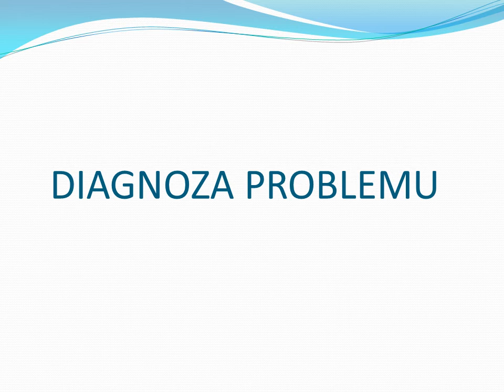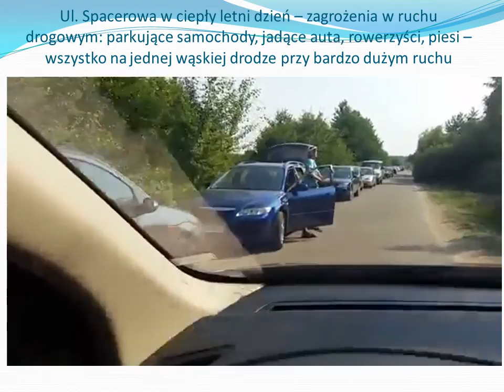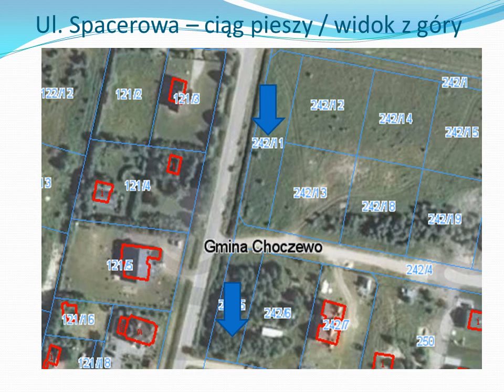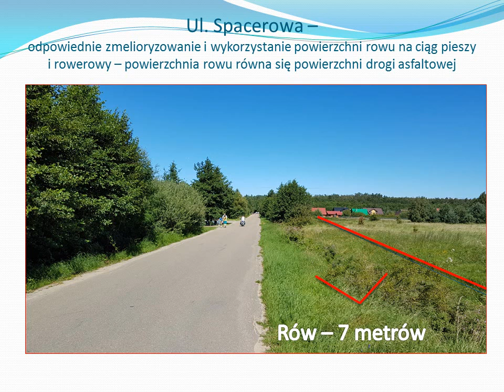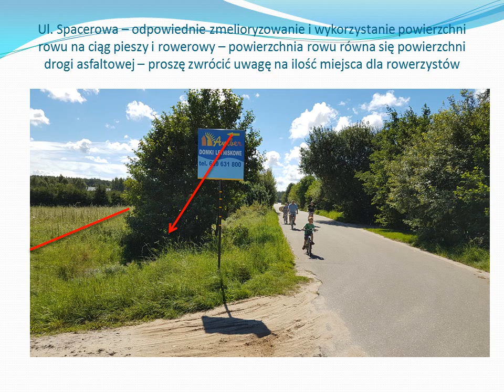Zagrożenia w ruchu na ul. Spacerowej i przedstawione rozwiązania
Ruch na ulicy Spacerowej w Lubiatowie z roku na rok jest coraz większy. Na jednej wąskiej drodze parkują w sposób chaotyczny pojazdy zajmując połowę drogi. Na drugiej jeżdżą pojazdy w obu kierunkach, chodzą piesi – rodziny z dziećmi oraz jeżdżą rowerzyści.  Powyższe generuje sytuację niebezpieczną zwłaszcza dla niechronionych uczestników ruchu drogowego czyli pieszych i rowerzystów. Proponowane przez Nadleśnictwo Choczewo rozwiązanie otwarcia drogi do jednostki  znacznie zwiększy ruch pojazdów i spotęguje problem. Aby uniknąć sytuacji niebezpiecznych należy oddzielić ruch pieszy i rowerów od ruchu pojazdów. Na prezentacji przedstawiamy genezę  problemu i możliwe rozwiązania przedstawione Gminie.